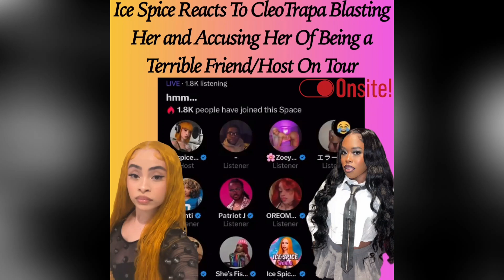Ice Spice SLAMS CleoTrapa: 'She's Lying About the Tour, and Jealous of My Success!